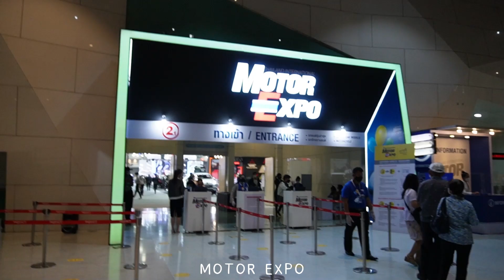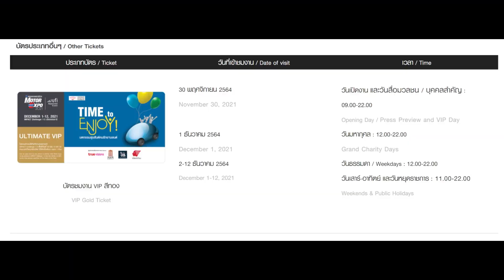🇹🇭泰國生活 🚘參與曼谷車界年度盛事 🏁MOTOR EXPO 2021 🥇世界最大無柱展館 🏟IMPACT CHALLENGER 奴爸最愛活動推介😍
曼谷2021年最大型車展 MOTOR EXPO 於2021年12月1 至12於IMPACT Challenger 舉行,詳情可見: